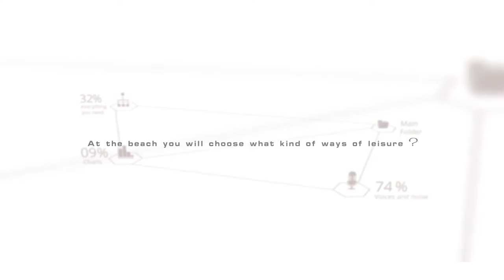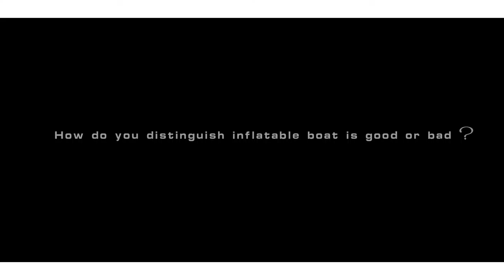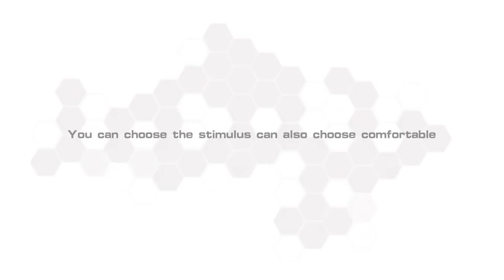DAMA YACHT-LESS EFFORT MORE FUN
WELCOME TO DAMA INFLATABLE BOAT & SUP BOARD